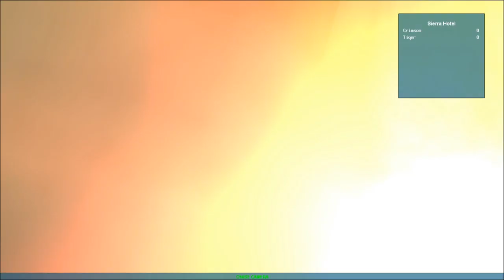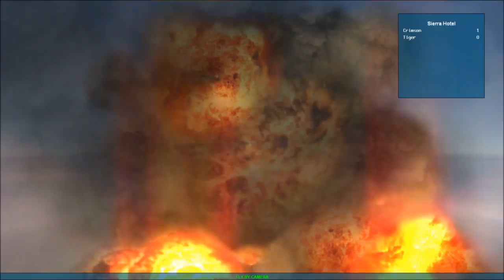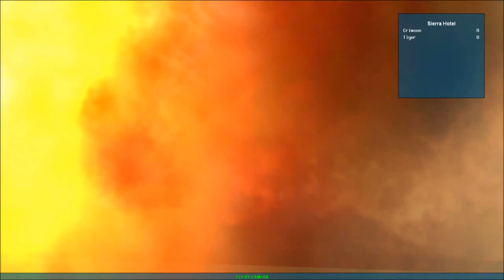23 Aug 2012 - Dogfighting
Kill the Commanders & the weakest link...me.

We had some stupid connection bugs, so the screen will freeze on occasion & some blue crap text will appear.

i-5 2500k @ 4.3 | ASUS P8Z68-V Gen3 | 8GB G.Skill Ripjaws X | EVGA GTX560 TI | Zalman CNPS9900MAX-B | Seagate Barracuda 1TB | 22" HP | W7 x64 | Saitek X52 | CH Pro Pedals | TrackIR4  | TrackClipPro

HUD Projection | Realistic Tracers | Night Tiles | Airbrake Indicator

Filmed with Dxtory, processed with WMM